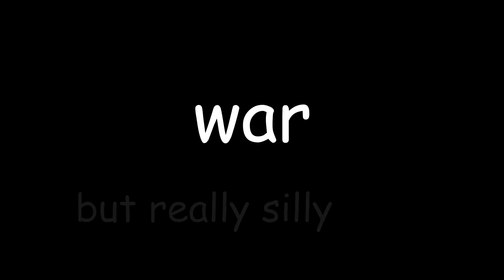War in VR if it was Realistic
Pavlov VR again, might upload bonelab soon but idk. I have an extreme love hate relationship with that game, but about 60 percent of it is hate. Anyways, I'm not here to rant about that but to talk about other stuff. I'm gonna start streaming on YouTube a bit soon so look out for that.